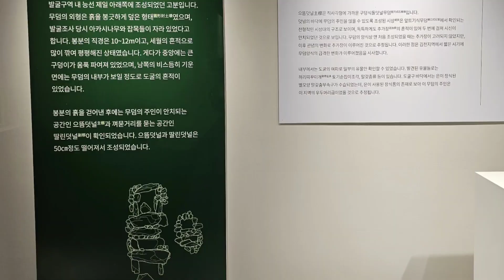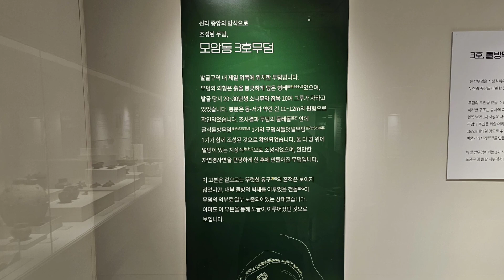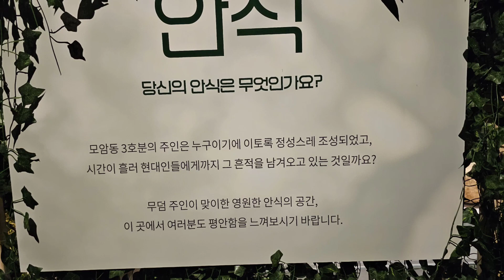신라, 모암에 잠들다(김천 모암동 유적)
김천 모암동 유적. 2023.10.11~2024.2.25  김천시립박물관.